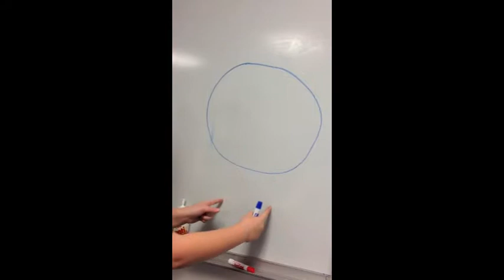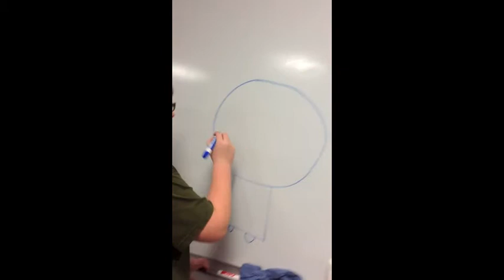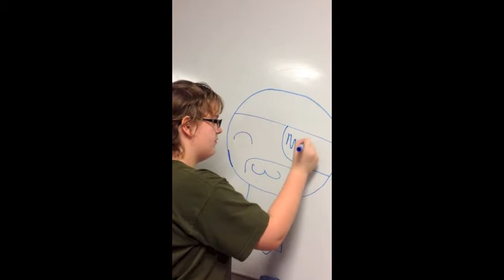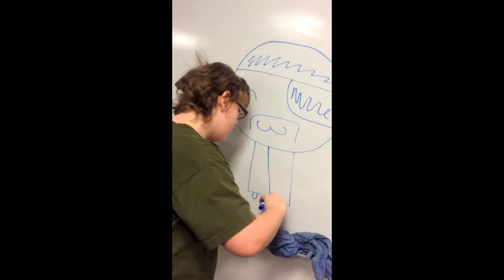How To Draw Weaver